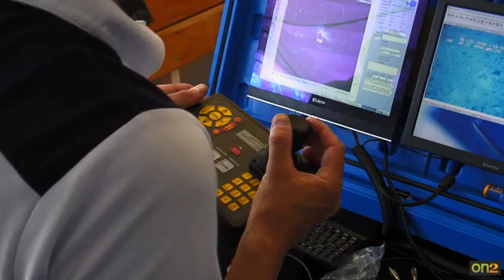Episode 5 - Mysteries of the Deep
Our knowledge of Lihou is limited to only a few islands and their shallow fringing reefs. The vast majority is inaccessible to human divers. Where sunlight starts to peter out, the familiar coral reefs are replaced by a deeper different world. We launched a survey by Remote Operated Vehicle or ROV, a type of robot, for the first ever human exploration of Lihou's deep reefs. Lihou's deep reefs are removed from the impact of cyclones and coral bleaching. But there is a more insidious threat. Like humans, deep reef building creatures must absorb calcium for their skeletons. For this to happen, the sea must be slightly alkaline. More and more carbon is dissolving in the ocean, making it more acidic. Soon, coral reefs, shelled animals, plankton, and other building blocks of life, may not be able to survive. Creatures like the nautilus, that have lived for 500 million years could cease to exist and remote places like Lihou could tragically change. This is our most profound consequence of a carbon lifestyle  it's in our power to stop, but only if we act now.